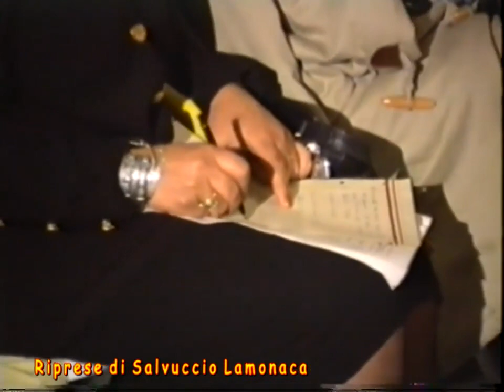MUSSOMELI, "LE CADUTE" DI TANTO TEMPO FA oratorio madrice